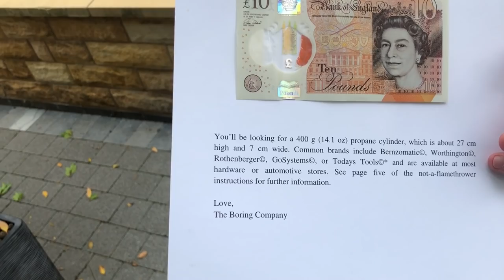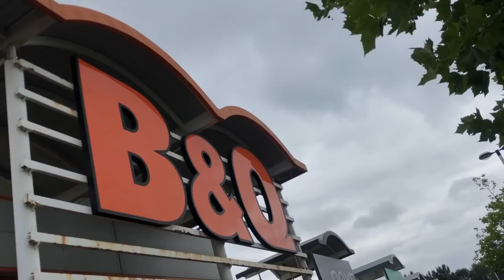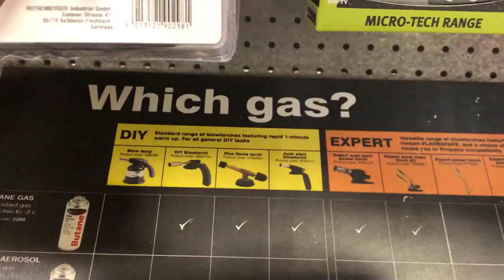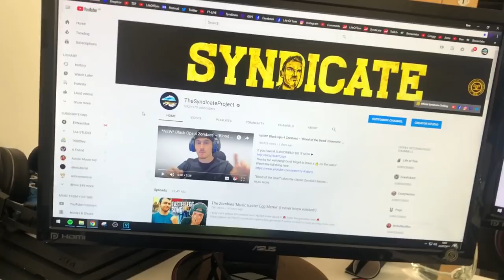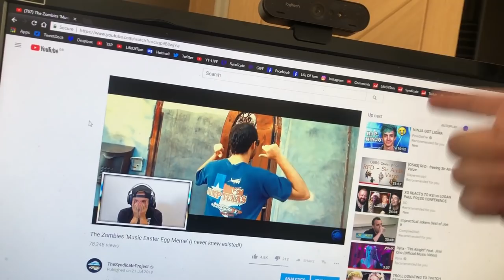THIS FLAMETHROWER IS AMAZING!!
IT WAS WORTH EVERY PENNY!